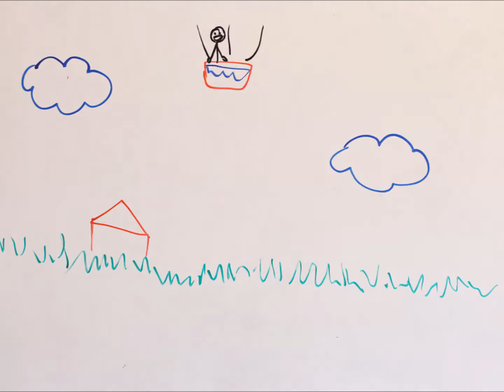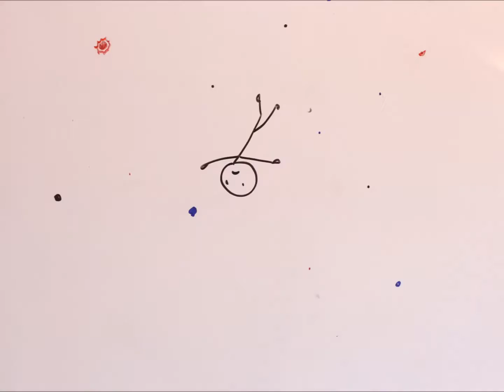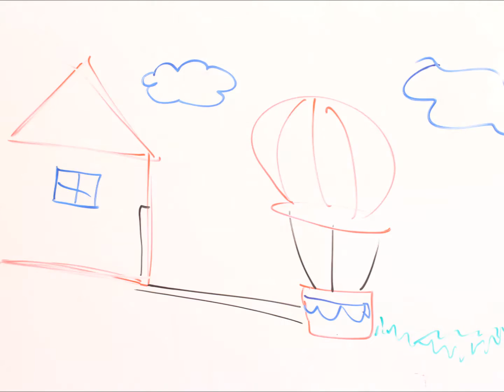The Vacation: A Stop Motion Story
Phew! That took me longer than I thought it would to make! With over 600 frames, and taking over 10 hours to make, this is by far the most complicated and the coolest stop-motion I've made yet! I'm so excited to finally post it, and I'm really proud of it.
Anyway, I hope you enjoy watching it as much as I did making it!

Sound effects:

Snoring: Snoring by: Daxter31
Door: Door Opening and Closing by: Amholma
TV Static: Tv Turn On by: Morgantj
(All found on the website freesound.org)

XD